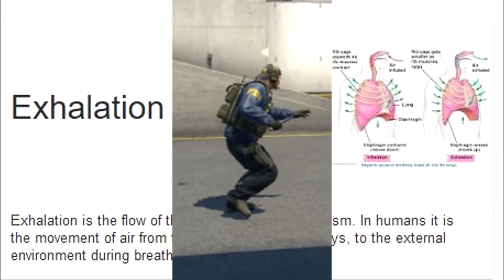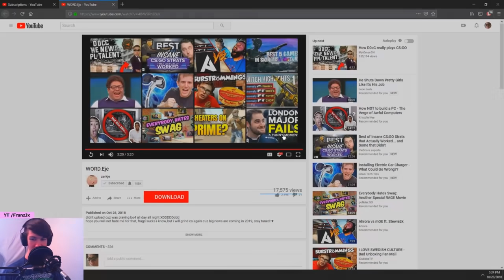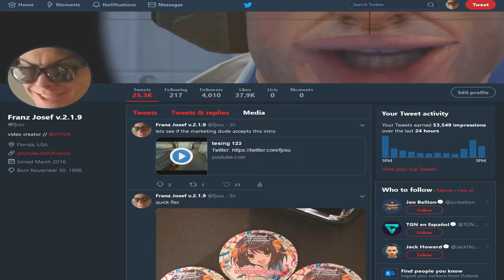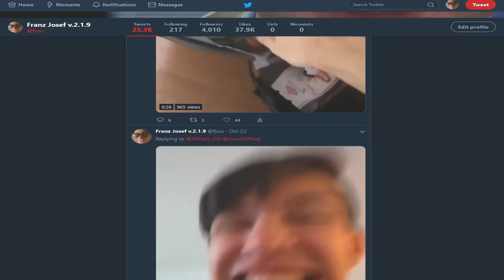EGIRL BREATHES INTO MIC ASMR [WARNING: HOT!!!]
gambling??? more like GAYmbling ahahaHAHAHAHAH gotim